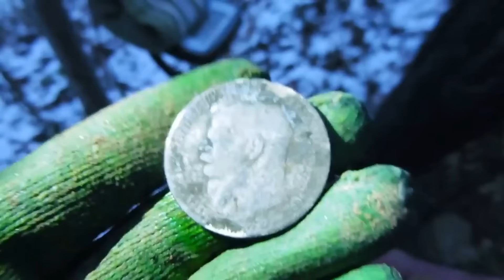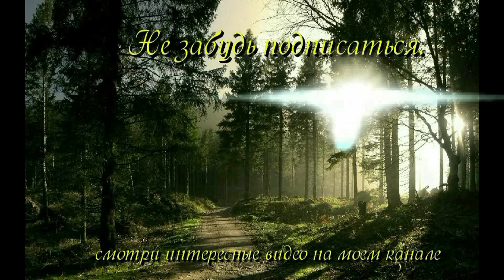нива4х4 Готовимся к сезону, полный привод.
В этом видео я расскажу вам  какие дополнения были внесены в авто, что поменяли и что планируем поменять. И еще немного полезной информации для тех кто передвигается на легковом авто.речь пойдет о антипробуксовочных браслетах Put&Go JEKO New ( хороший помощник на бездорожье и в снегу ) .
Полный привод для нашего дела и вообще , хороша я штука,